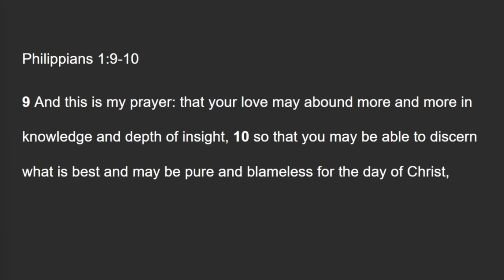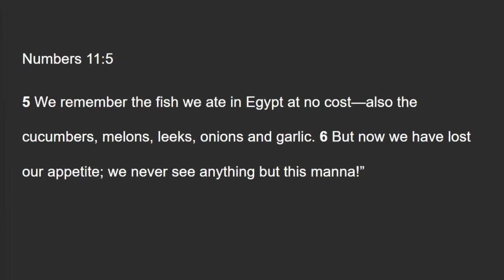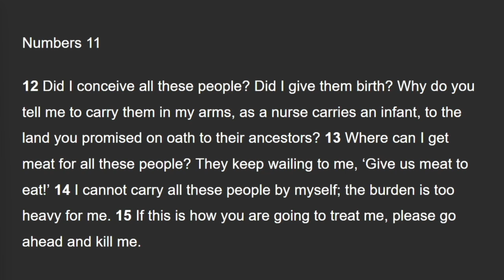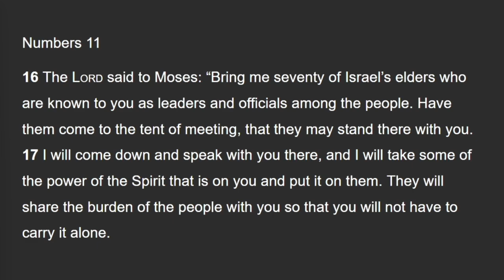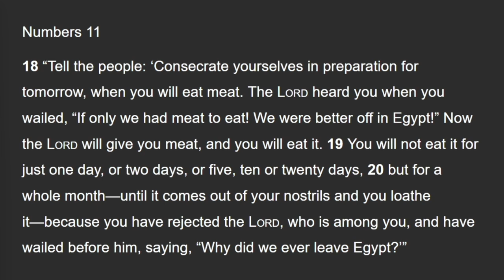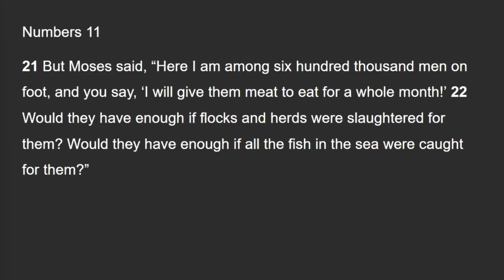Prayer - Decisions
Scripture: Philipians 1: 9-10
Pastor: Tina Black
Hebron Christian Church (Disciples of Christ)